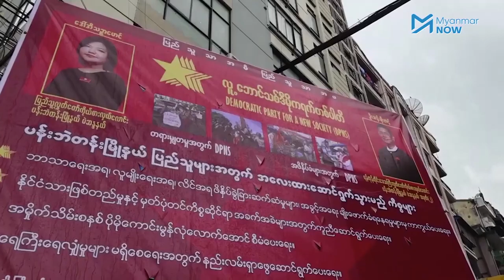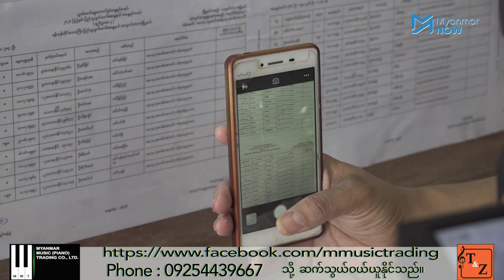လူငယ်တွေကိုမဲပေးဖို့နှင့် မဲပေးမမှားဖို့ ဒေါ်အောင်ဆန်းစုကြည်ပြော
ပထမဆုံးမဲပေးမည့်လူငယ်များကို ရွေးကောက်ပွဲတွင် မဲပေးရန်နှင့် မဲပေးမမှားရန် အမျိုးသားဒီမိုကရေစီအဖွဲ့ချုပ်ပါတီ၏ ဥက္ကဋ္ဌ ဒေါ်အောင်ဆန်းစု ကြည်မှ တိုက်တွန်းပြောကြားလိုက်သည်။

၂၀၂၀ အထွေထွေရွေးကောက်ပွဲကို မူလကြေညာထားသည့် နိုဝင်ဘာ(၈)ရက်နေ့တွင် ကျင်းပသွားမည်ဖြစ်ပြီး ရွေးကောက်ပွဲကော်မရှင်မှ ထုတ်ပြန်ထားသည့် စာရင်းအရ မဲပေးခွင့်ရှိသူ (၃၇) သန်းကျော်ရှိနေပြီး ၁၈ နှစ်ပြည့်ပြီး ပထမဆုံးမဲစပေးမည့်လူငယ်ဦးရေက (၅)သန်းခန့် ရှိပါသည်။